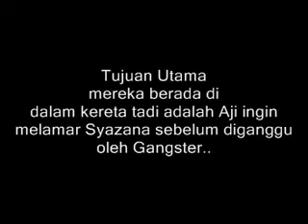Gangster Cinta Habbo Version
Cerita Pendek kami . Dibintangi oleh Bro3886, Syazanaa96, DemonOnPhoenix, Itik , .:SuperHarious:.